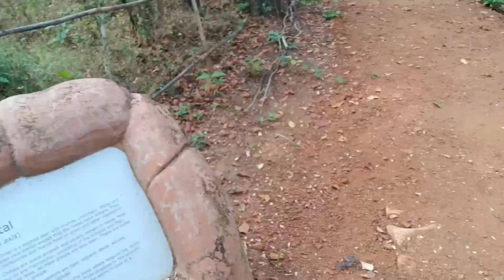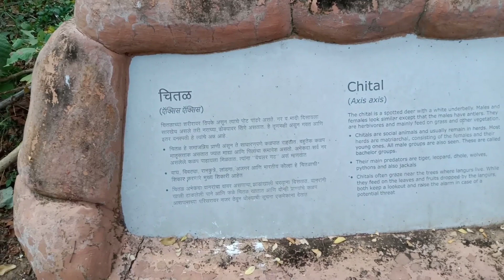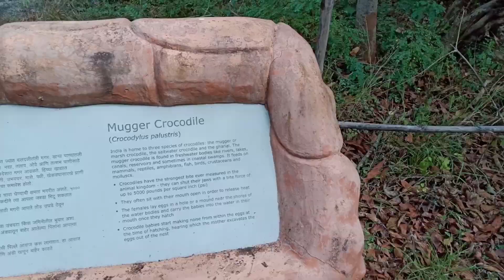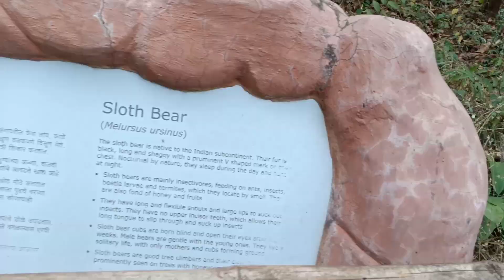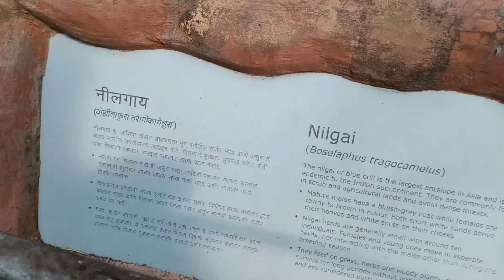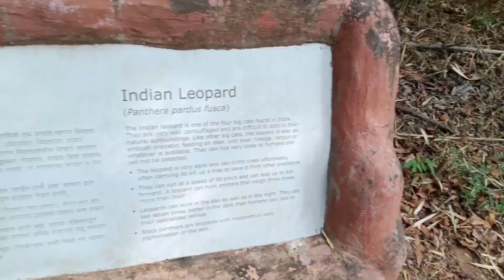Nature Park | Tadoba National Park | Moharli forest area | Safar vlogs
aaj main tadoba  national park me ja raha hun aur vah per Ek Naya Garden khula hai Jiska Naam Nature Park he, to aaj ham nature park ko  export karne wale he aur usme kya kar dekhne layak hai aapko video ke jariye bataunga.

TadobaPark Safar vlogs